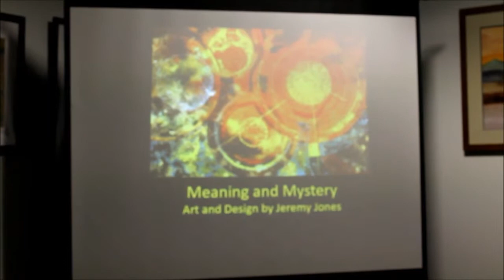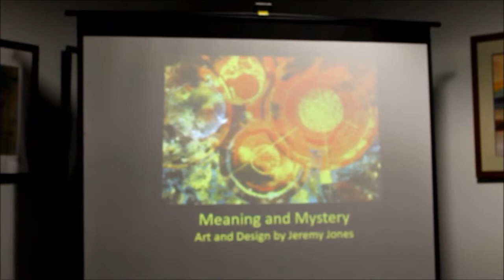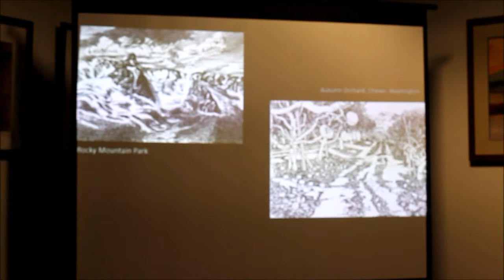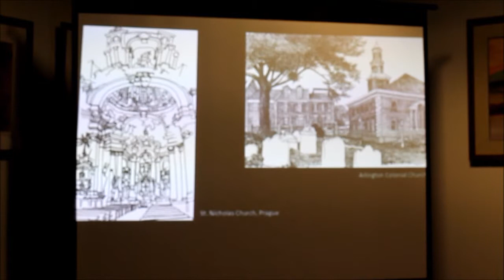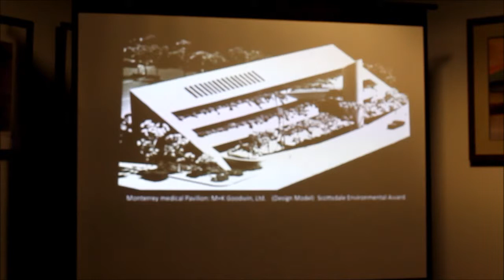Mind of the Artist Jeremy Jones YouTube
Part 2 of the second series of artist interviews by George Palovich, Interim Curator, West Valley Art Museum.